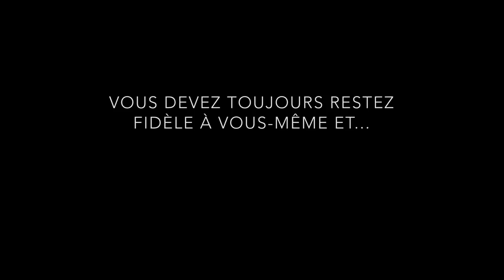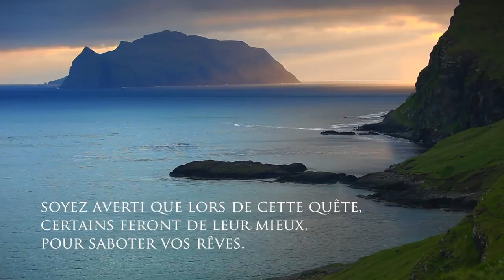RESTER FORT ET VIVEZ AVEC PASSION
Le photographe Quebecois Patrick Di Fruscia parcours la planète pour capturer toute sa splendeur tout en nous livrant un puissant message de motivation.